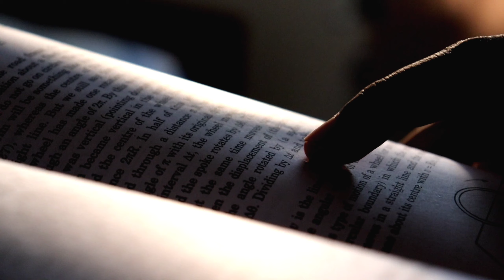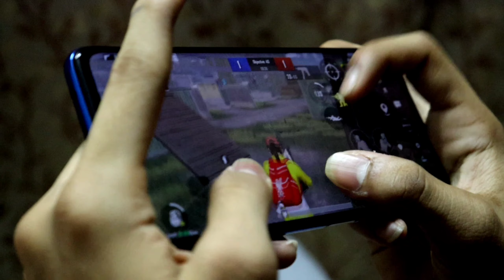EXAMS : ONLINE VS OFFLINE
Online exams have changed us a lot. Here is a video on Online vs Offline exams.Enjoy watching it!